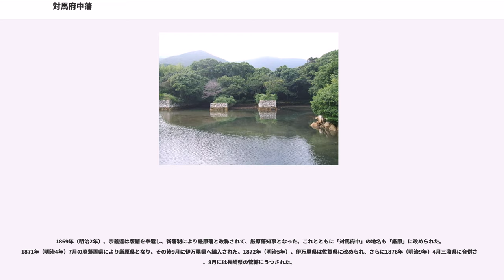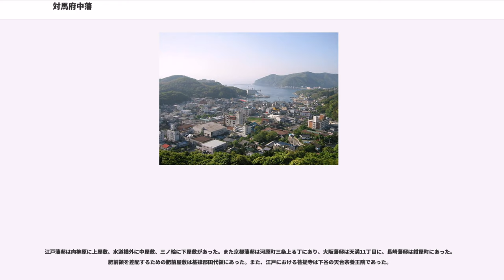対馬府中藩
対馬府中藩（つしまふちゅうはん）は、江戸時代に対馬国（長崎県対馬市）全土と肥前国田代（佐賀県鳥栖市東部及び基山町）および浜崎（佐賀県唐津市浜玉町浜崎）を治めていた藩である。別名厳原藩（いづはらはん）。一般には単に対馬藩（つしまはん）と呼称されることが多い。「府中」は当時厳原の城下町をこう称していたことに由来する。藩庁は当初金石城（対馬市厳原町西里）、のち桟原城（対馬市厳原町桟原）。藩主は宗氏で初代藩主義智以来、位階は従四位下を与えられ、官職は主に対馬守・侍従を称した。

対馬府中藩の在郷支配は近世諸藩のなかでも特殊な性格を有しており、兵農分離はあまり明確でなく、多くの地方給人があり、給人の下に名子・被官がいて、多くの点で中世的性格を保った。

1587年（天正15年）豊臣秀吉の九州平定に際して、宗氏は事前に豊臣政権への臣従を決め、本領安堵された。1590年（天正18年）には、宗義智が従四位下侍従・対馬守に任ぜられ、以後、宗氏の当主にあたえられる官位の慣例となった。

秀吉の朝鮮出兵（文禄・慶長の役）では、出兵に先立つ1591年（天正19年）、厳原には古代の金石城の背後に清水山城が、上対馬の大浦には撃方山城が築かれて中継基地となった。対馬からは宗義智が5,000人を動員した。義智率いる対馬勢は一番隊から九番隊に編成された派遣軍のなかでも最先鋒部隊にあたる小西行長の一番隊に配属された。義智は、戦闘だけでなく行長とともに日本側の外交を担当する役割も担っており、行長とともに常に講和を画策していたという。30万の軍隊がここを中継地として渡海したため、対馬ではたちまち食糧が底をつき、駐留する兵士が鶏・犬・猫などを住民から奪う禁令が出されたという。義智は、1600年（慶長5年）の関ヶ原の戦いでは西軍に加わって、みずからは伏見城攻撃に参加し、大津城攻めや関ヶ原本戦では家臣を派遣して参陣した。西軍敗北後は徳川家康から許され、以後代々徳川氏に臣属し、李氏朝鮮に対する外交窓口としての役割を担うこととなった。

1609年（慶長14年）には己酉約条（慶長条約）が締結され、釜山には倭館が再建された。倭館は、長崎出島の25倍におよぶ約10万坪の土地に設けられ、500人から1,000人におよぶ対馬藩士・対馬島民が居留して貿易が行われた。

第2代藩主宗義成の代には、1615年（元和元年）に大坂の陣に徳川方として参加した。その後、義成と対馬藩家老・柳川調興とのあいだに柳川一件が起こっているが、1635年（寛永12年）、第3代将軍・徳川家光によって裁可され、調興敗訴となった。1637年（寛永14年）から翌年にかけては島原の乱に幕府側として参加した。佐須鉱山を再掘したのも義成の時代であった。

対馬府中藩は、参勤交代制度に基づき、3年に1度、江戸の征夷大将軍に出仕することとされ、江戸に藩邸を構え、厳原との間を藩主自らが大勢の家臣を率い、盛大な大名行列を仕立てて往来した。

対馬全島の検地は1661年（寛文元年）から1664年（寛文4年）にかけて実施されたが、その際には4尺8寸の検地竿が用いられた。そして、田・畑・木庭（こば、後述）も厳重に調べ、一切の土地をいったん収公したうえ、あらためて農民に均分し、1年ごとに用益者の交替を行うという均田割替の制が実施された。

外交面では、鎖国体制のなか、朝鮮通信使を迎えるなど日朝外交の仲介者としての役割を果たした。また、日朝それぞれの中央権力から釜山の倭館において出貿易を許されていた。現在の釜山市は対馬の人びとによってつくられた草梁の町から発展したものである。柳川一件以来、日朝外交の体制が整備され、府中の以酊庵（いていあん）に京都五山の禅僧が輪番で赴任して外交文書を管掌する「以酊庵輪番制」が確立するなど幕府の統制も強化された。1663年（寛文3年）には、対馬藩により5基の船着き場が造成されており、現在「お船江跡」という遺構として当時のつくりのまま保存されている。

対馬府中藩は、当初は肥前国内1万石を併せて2万石格であったが幕府は朝鮮との重要な外交窓口として重視し、初代藩主・宗義智以来、対馬府中藩を国主10万石格として遇した。しかし、山がちで平野の少ない対馬本国では稲作がふるわず、米4,500石、麦15,000石程度の収穫であり、肥前国の飛領を除くと実質的には無高に近く、藩収入は朝鮮との交易によるものであった。対馬では、作付面積のうち...